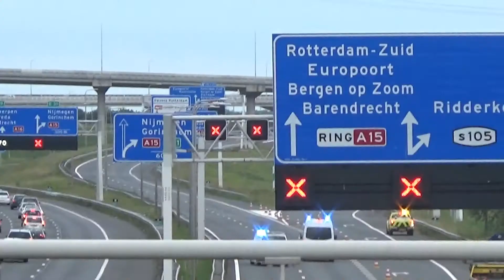[A1/P1] Hulpdiensten met spoed naar en bij zeer ernstig ongeval op A16, Knooppunt Ridderkerk!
[A1/P1] Vele hulpdiensten met spoed naar en bij zeer ernstig ongeval op A16, Knooppunt Ridderkerk!

Zondagavond 26 mei heeft er een zeer ernstig ongeval plaatsgevonden bij Knooppunt Ridderkerk Noord op de A16.
Een auto is door de vangrail heengeklapt en tegen het viaduct tot stilstand gekomen. Er zijn bij het ongeval 2 mensen ernstig gewond geraakt. Deze zijn met spoed naar het Erasmus MC gebracht.